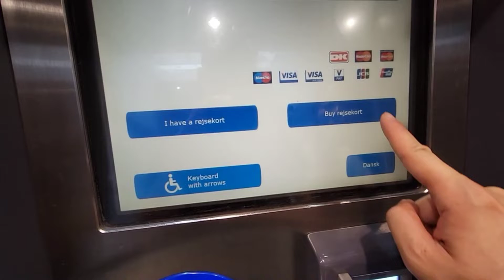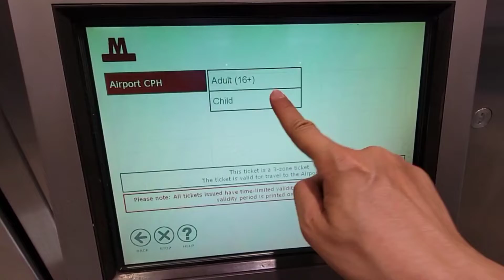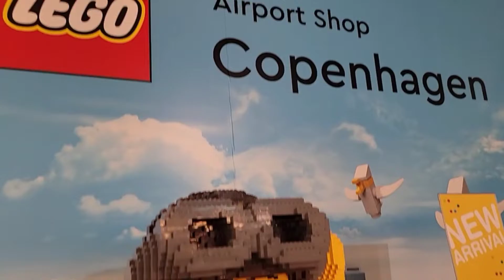2022 遊北歐 p6 來去匆匆的哥本哈根 (Bilibala talk 20220720)